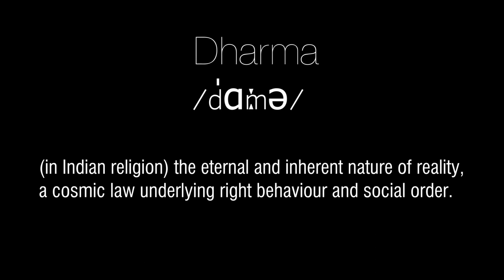DREAMING N T T - a surreal horror short film made with Blender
DREAMING N T T - a surreal horror shortfilm, made by Ilianna Kamtsiora
This shortfilm is a personal project made in my years as a senior university student in graphic design university of West Attica,Greece. My first experimentation with 3D animation and a tribute to my favourite movie genre the uncanny surreal horror of my favourite directors and their movies ( Panos Cosmatos, David Lynch, Robert Eggers, Ari Aster ). A small try to capture their amazing atmospheres combining my own personal style and preferences.

3D Modelling, 3D Animation, Concept Art, Cinematography and montage / by Ilianna Kamtsiora

Music used /
- ''The Blessing'' soundtrack from movie MIDSOMMAR, by Bobby Krlic
- ''The Light belongs to me'' soundtrack from movie THE LIGHTHOUSE, by Mark Korven
- Pali chanting in the Abhayagiri Buddist Monastery
- ''Helsingland'' soundtrack from movie MIDSOMMAR, by Bobby Krlic
- ''Reborn'' soundtrack from movie HEREDITARY, by Colin Stetson
- ''Sisters'' soundtrack from movie RAW, by Jim Williams

This movie was made with Blender, Adobe Photoshop, Adobe Premiere Pro.

All music used isn't mine but it's used for this personal project.
All info, are included in the ending credits.